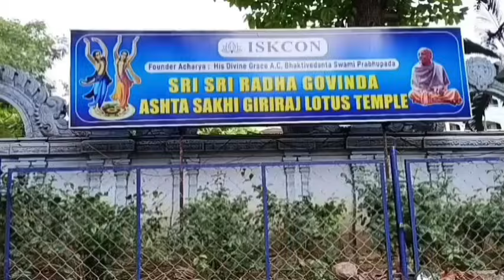ఇస్కాన్ దేవాలయం | Iskcon Temple, Tirupati | Happy Srikrishna Janmastami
తిరుమలలో దర్శించవలసిన దేవాలయాలలో ఇస్కాన్ టెంపుల్ ప్రధానమైనది. ఇది శ్రీకృష్ణుడికి అంకితం చేసిన దేవాలయం. దీని నిర్మాణశైలి కూడా అన్నిదేవాలయాల మాదిరి కాకుండా భిన్నంగా ఉంటుంది. ఎంతో ఆహ్లాదకరమైన వాతావరణంలో ప్రశాంతతను చేకూర్చేలా ఆలయం, ఆలయప్రాంగణం ఉంటుంది. ఆలయంలో రాధాకృష్ణుల విగ్రహాలు ఎంతో అందంగా ఉంటాయి. దేవాలయంలోకి మెట్లుఎక్కి వెళ్ళాక ఎదురుగా తిరుమల శ్రీ వేంకటేశ్వర స్వామి విగ్రహం దర్శనమిస్తుంది. లోపల వివిధ రకాల తినుబండారాలు, పూజాసామాగ్రి, కృష్ణపరమాత్ముడికి సంబంధించిన పుస్తకాల అంగళ్ళు ఉంటాయి.